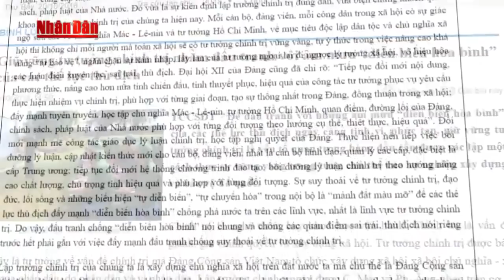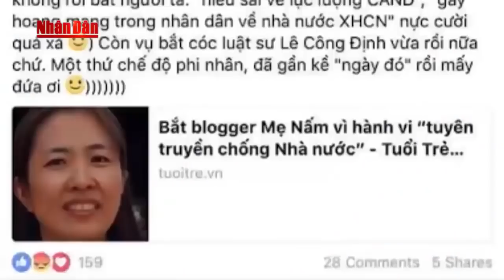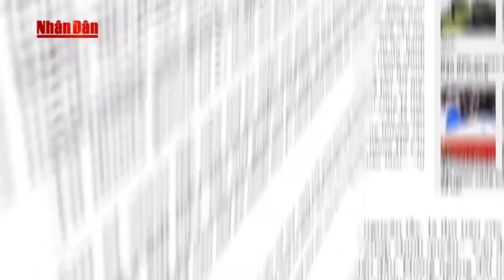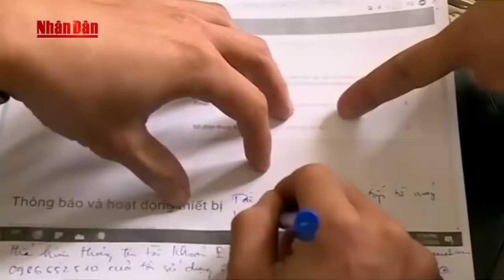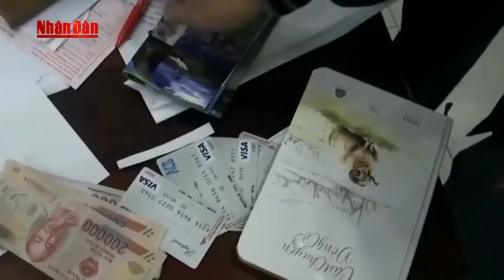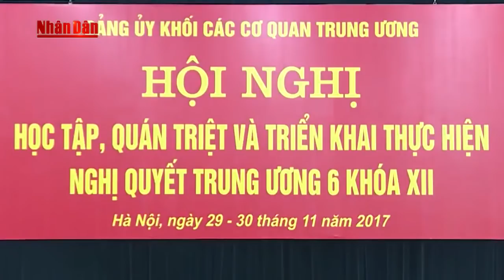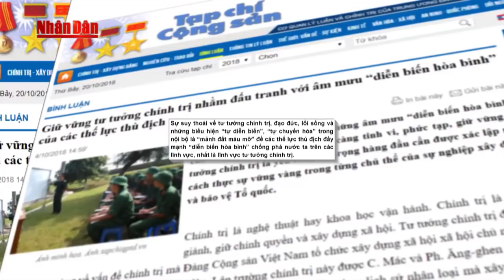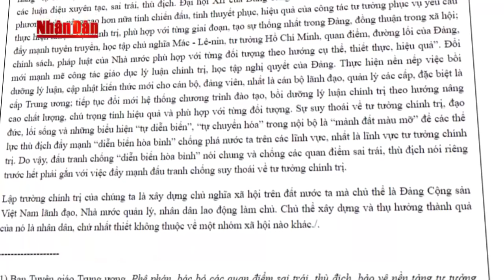Chủ nghĩa xã hội là sai lầm, là đi vào vết xe đổ của Liên Xô và Đông Âu?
Các thế lực phản động vẫn ra rả đòi Đảng ta, nhân dân ta phải từ bỏ mục tiêu, con đường đã chọn vì chúng cho rằng, đó là “con đường sai lầm, dẫn dân tộc đến đường cùng, ngõ cụt”. Chúng ra sức lợi dụng sự kiện chủ nghĩa xã hội theo mô hình Xô viết ở Liên xô và các nước Đông Âu sụp đổ, cho rằng chủ nghĩa xã hội đã cáo chung, Đảng Cộng sản đã hết vai trò lịch sử; rằng nước ta kiên định đi lên chủ nghĩa xã hội là sai lầm, là đi vào vết xe đổ của Liên Xô và Đông Âu. Chúng cố tình xuyên tạc: “Chủ nghĩa xã hội mà C. Mác nêu ra chỉ là một lý tưởng, một chủ nghĩa xã hội “không tưởng”; không bao giờ thực hiện được”(1). Hơn thế, chúng còn “chỉ dạy” Đảng ta cần phải đi theo con đường khác, theo mô hình “xã hội dân chủ”, thực hiện “chính trị đa nguyên”, “đa đảng đối lập”… Những luận điệu đó được nhắc đi, nhắc lại với cách lèo lái khác nhau, khi trắng trợn, lúc tinh vi, khi rầm rộ, lúc lặng lẽ, âm thầm, lúc thì mượn mồm của những người biến chất, “trở cờ”, “xám hối”, khi thì thô lỗ nhân danh, khoác áo những nhà chính trị sặc mùi tư sản phản động khẳng định sự “ưu việt” của xã hội tư bản.